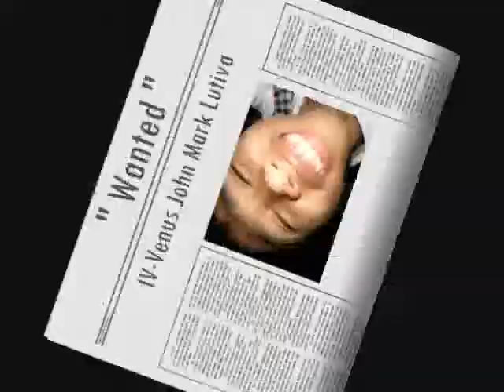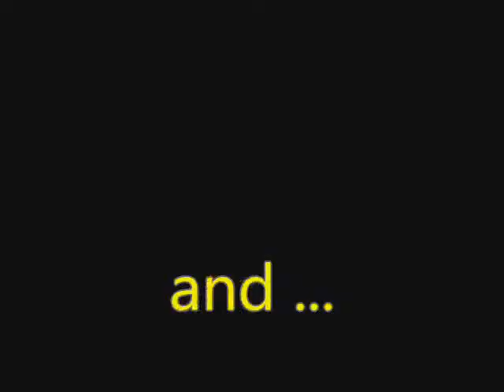Tampakan National High School credits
"Even THOUGH we will walk in our separate ways ,
the mark of our Alma mater will always remain FOREVER! "